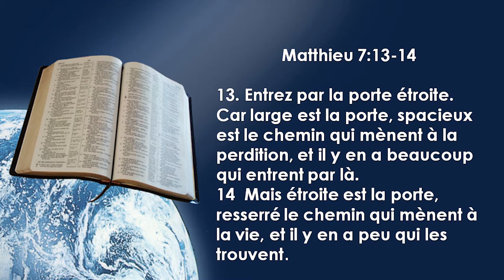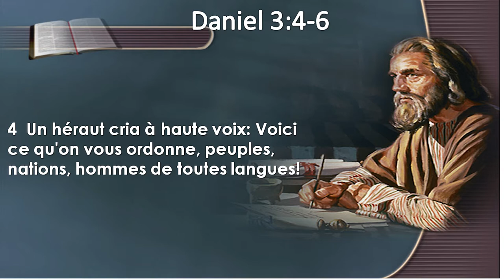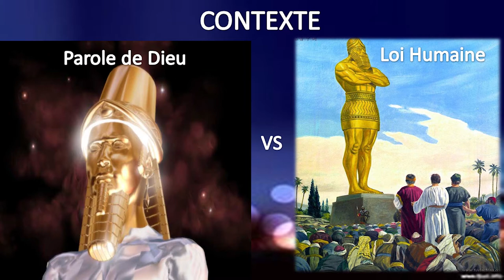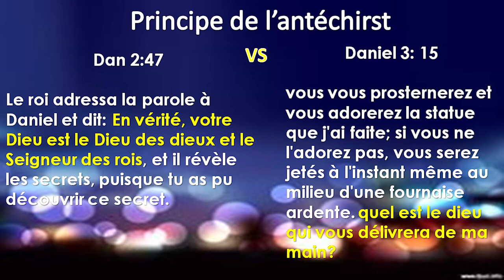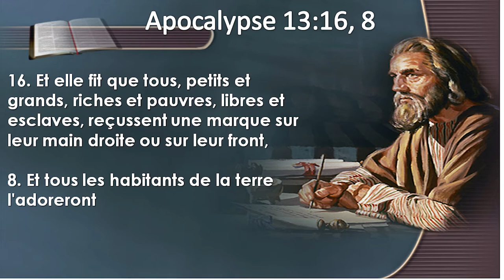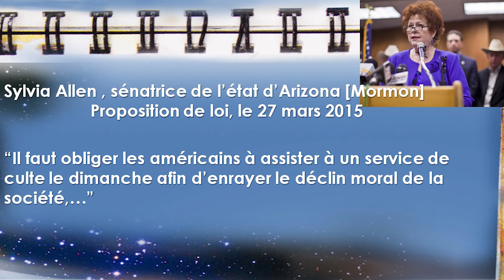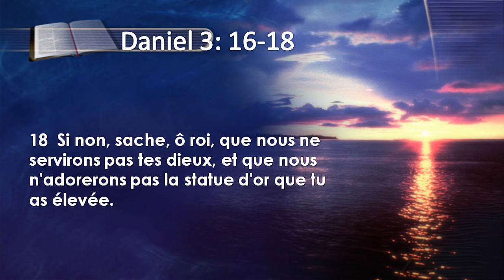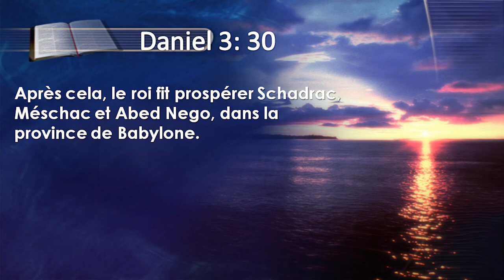QUATRIEME JOUR DE CONFERENCE BIBLIQUES SUR DANIEL ET APOCALYPSE Avec : Pasteur Thomas ONGASA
LA BIBLE AU QUOTIDIEN : LOUANGE ET ADORATION
20 ANNÉE DE GRACE ET DE GRANDES MOISSONS, ANNÉE DE GRANDS BÉNÉFICES
NOS PROGRAMMES :
- DU DIMANCHE AU VENDREDI : LA BIBLE AU QUOTIDIEN 07h à 07h30
- JEUDI : JOURNÉE DE JEUNE ET PRIÈRE
- VENDREDI : OUVERTURE DU SABBAT 17h à 17h45
- SABBAT : CULTE D'ADORATION 08h à 12h30
Ceux qui  éprouvent un intérêt pour la cause de DIEU et qui désirent tenter quelque chose pour en favoriser l’avancement, connaîtront que leur investissement est absolument sûr.